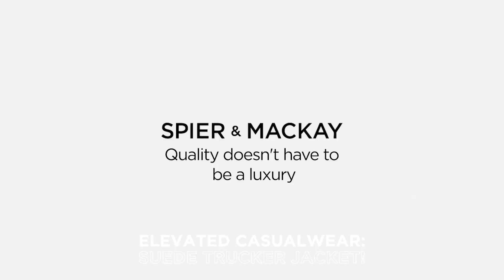The Classic Trucker Jacket Upgraded with Buttery Suede! ( Spier & Mackay)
Our elevated take on this classic piece uses luxurious, buttery soft kid suede. Featuring rich light & dark brown shades, the supple suede will age and patina over time and evolve with each wear. Details include a shirt-style collar, flapped breast pockets, two hip pockets and custom hardwear. Similar jackets of comparable quality easily sell for double the price.